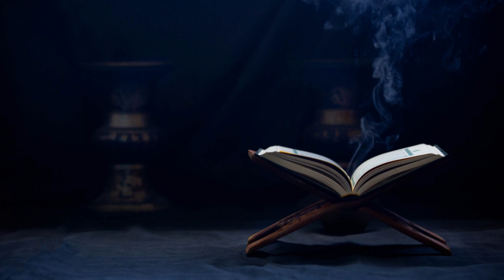الشيخ سعد الغامدي - سورة التكاثر | Sheikh Saad Al Ghamdi - Surat At Takathur